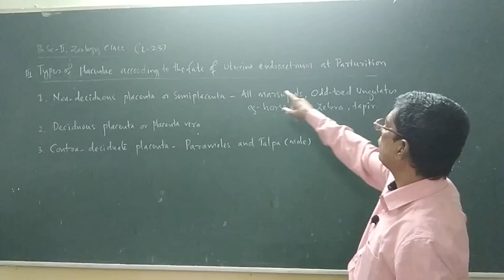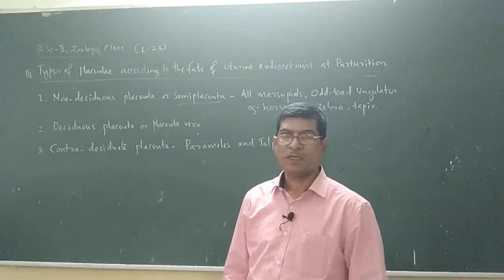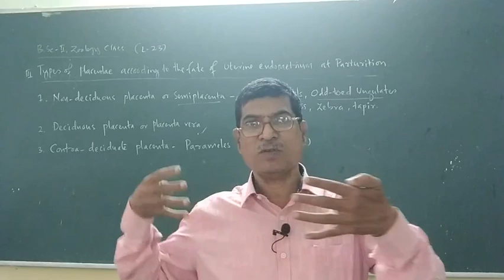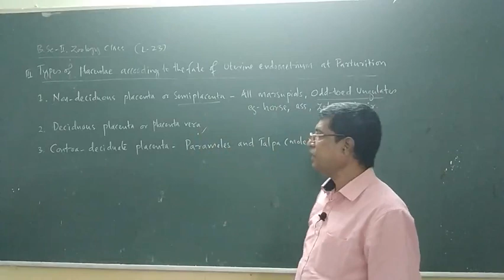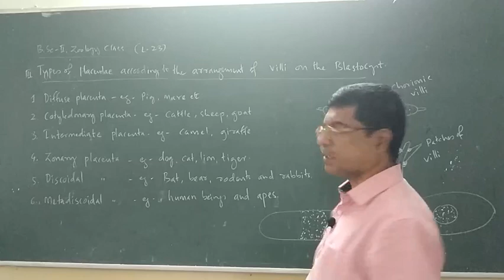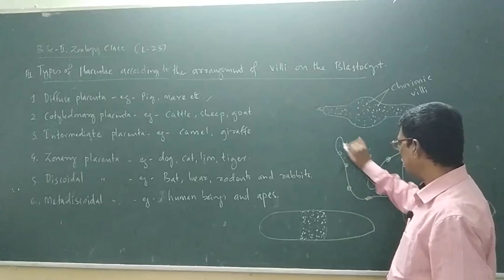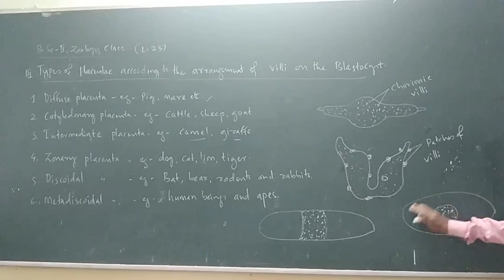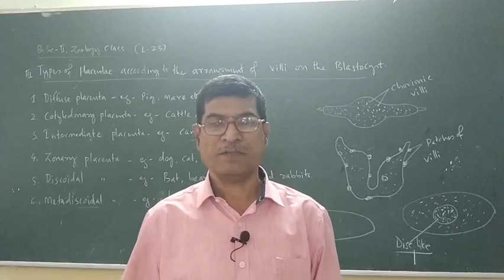L-23, B.Sc-II, Zoology, Types of Placentae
Types of Placentae based on endometrial involvement
Types of Placentae based on distribution of chorionic villi on blastosyt